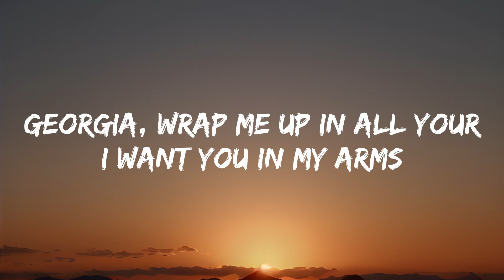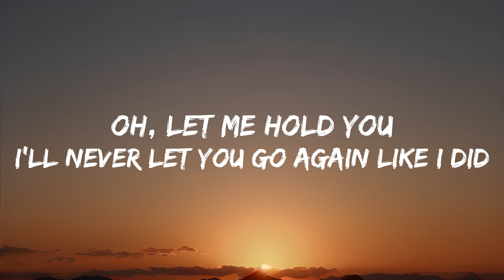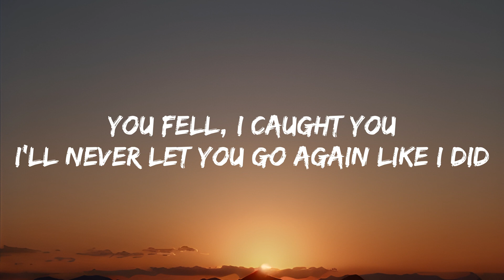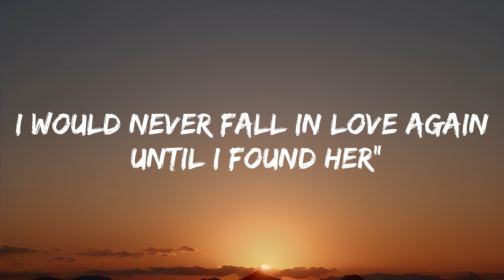Stephen Sanchez - Until I Found You [Lyrics]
[Guitar Solo]